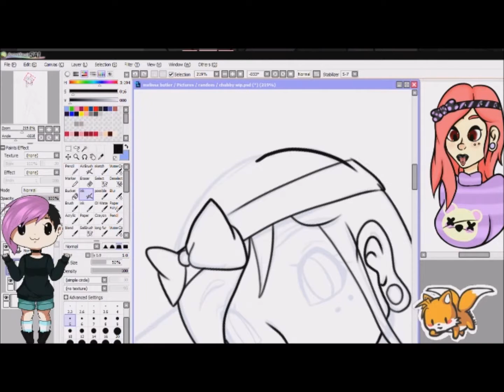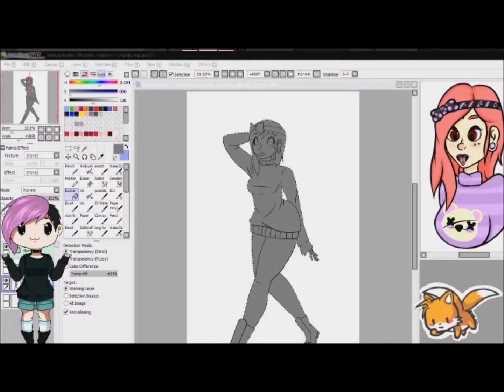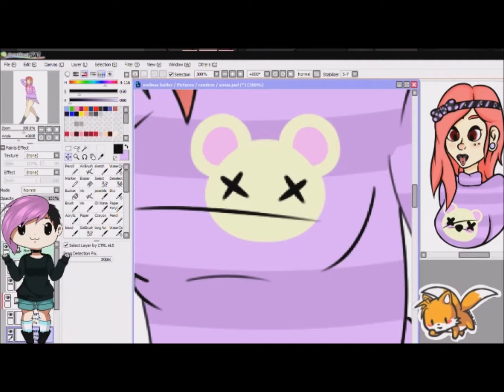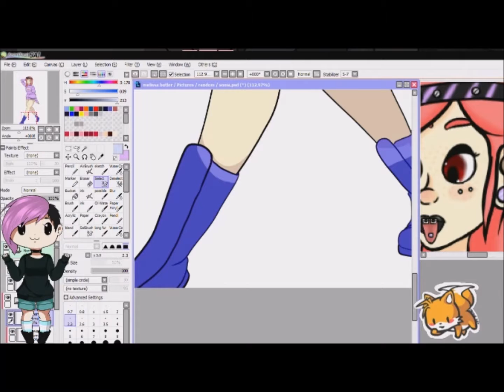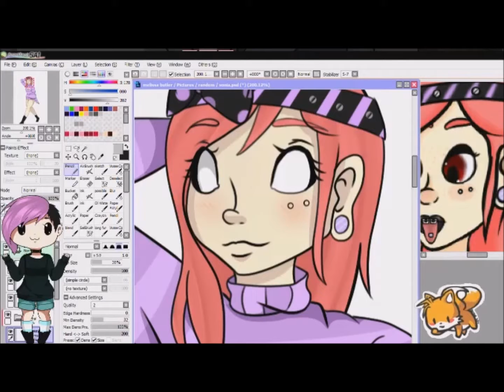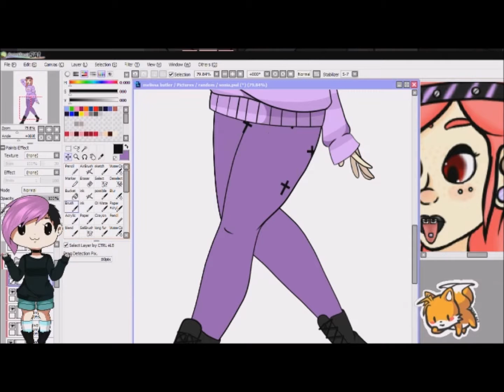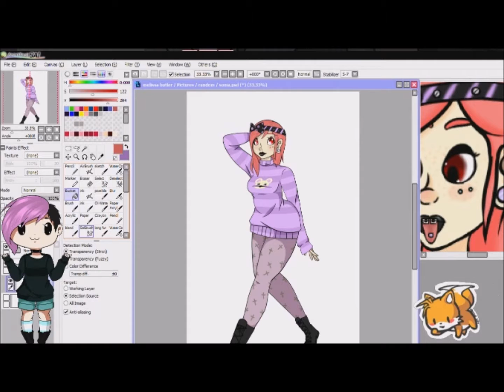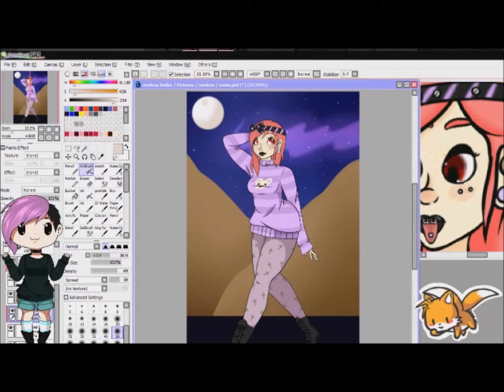sonia [speedpaint]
this character belongs to hailvstestify on da(also my significant otherXD) i just found her so cute i HAD to draw her!~

bad apple!!! - music box
Gigantic O.T.N - kagamine Len
Legend Of Zelda - clock town first day - music box